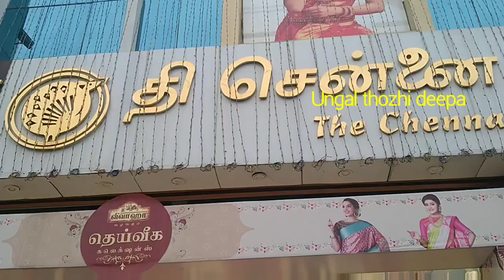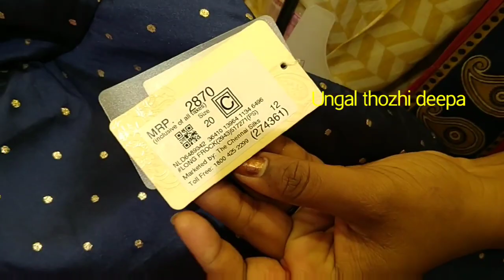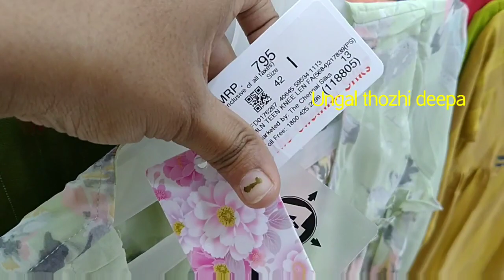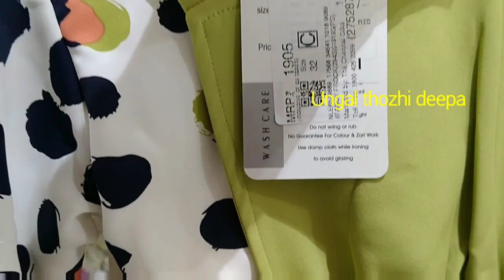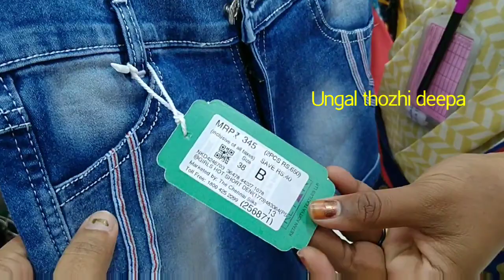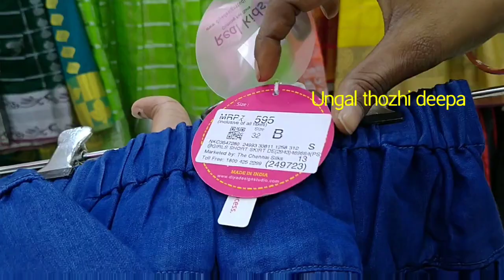The Chennai silks kids Diwali offers/ WOW offers /@UngalThozhiDeepa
The Chennai silks Diwali offers in Salem kids collections.
3sarees for 500 wow offers in Chennai silks buy 1 get 1 offers Chennai silks deepavali celebration begins.
Shop address

293, Junction Main Rd, Meyyanur, Salem, Tamil Nadu 636005

For shopping from manufacturers
Join